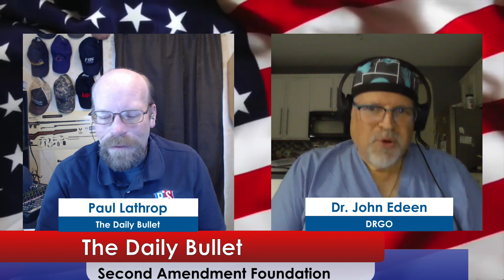Daily Bullet - Dr. John Edeen - Doctors for Responsible Gun Ownership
In today's episode, Dr. John Edeen talks about DRGO,, how it came to be and what they do.